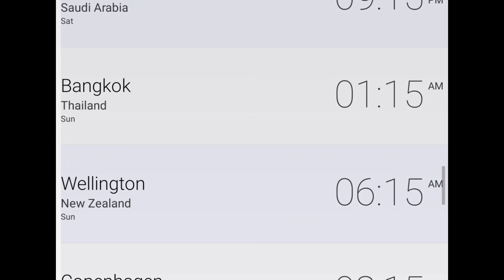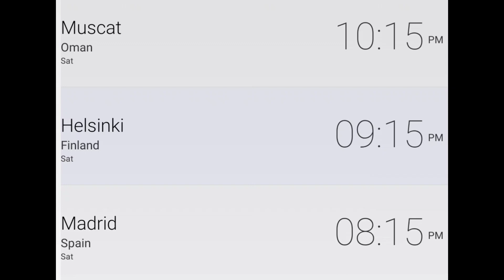Shikimori's Not Just a Cutie Episode 11 Release Date